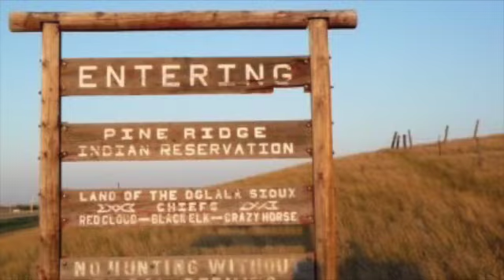Battle of Powder River